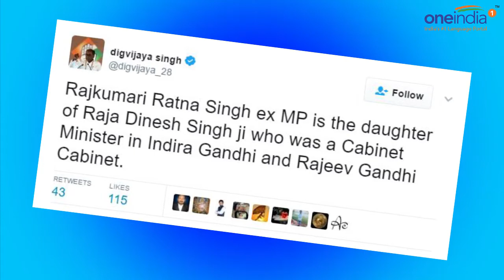Digvijay Singh"s epic blunder, names congress leader part of Rahul Gandhi's cabinet | Oneindia News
Senior Congress leader Digvijaya Singh made an epic blunder when he named a congress leader part of Rahul Gandhi's cabinet. Singh posted a video on twitter and said that it was made by Ratna Singh who is daughter of daughter of the late Dinesh Singh, the latter having been in former PM Indira Gandhi's cabinet and in the "Rahul Gandhi Cabinet."